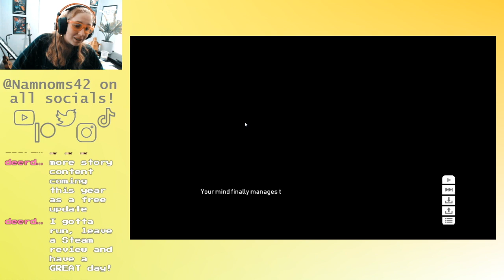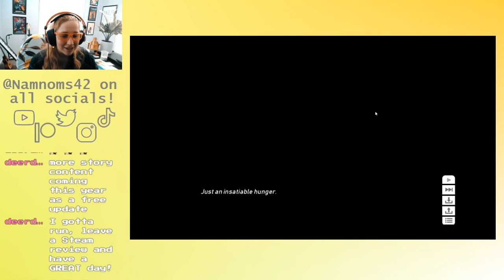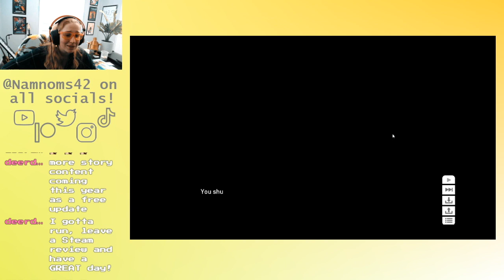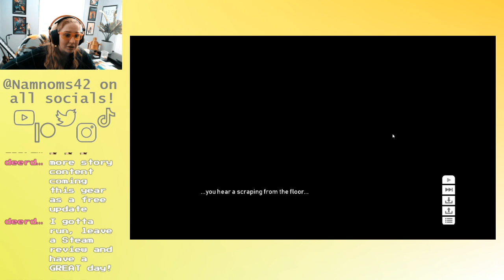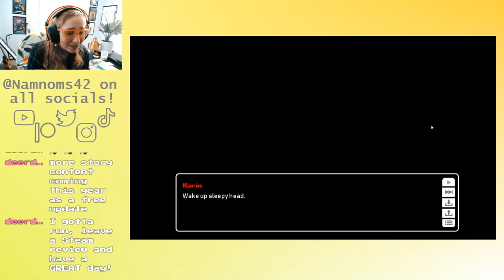Anatoly has left the cabin. - Cooking Companions Ep. 6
Anatoly has left the cabin. Karin is reading some scary books. Gregor may or may not have his limbs. What a fun, totally not horrific time we're all having in this cabin in the woods!